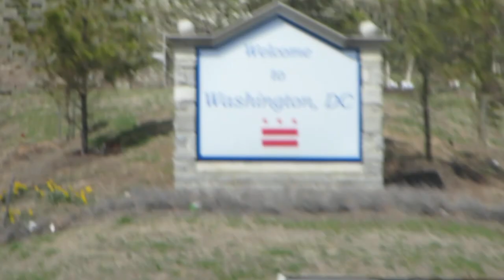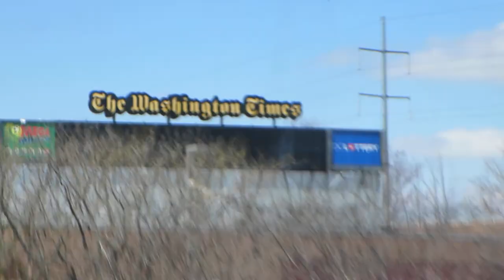Welcome to Washington, D.C. USA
Welcome to Washington, D.C. driving driving NE on New York Avenue.

The National Cherry Blossom Festival spring week in Washington, D.C, USA

The National Cherry Blossom Festival is a spring celebration in Washington, D.C., commemorating the March 27, 1912, gift of Japanese cherry trees from Mayor Yukio Ozaki of Tokyo City Japan to the city of Washington.

HD Video
Washington, D.C. District of Columbia, USA, North America
04/05/2014